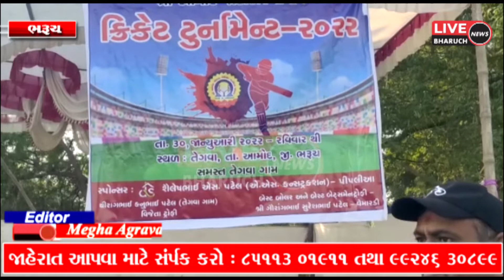તાલુકાના તેગવા ગામે આમોદ પાટીદાર સમાજ દ્વારા ક્રિકેટ ટુર્નામેન્ટ યોજાઈ